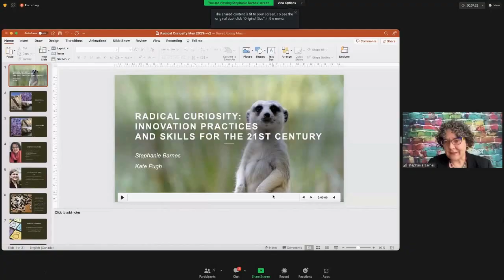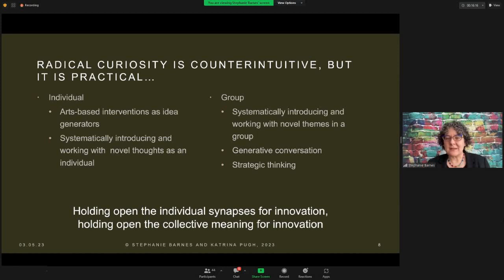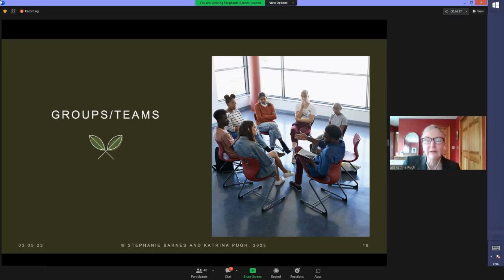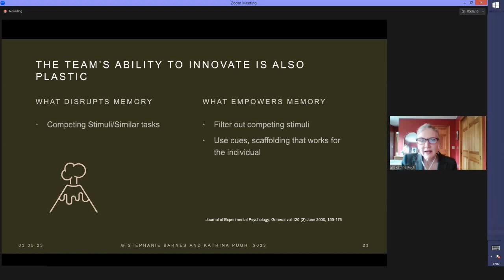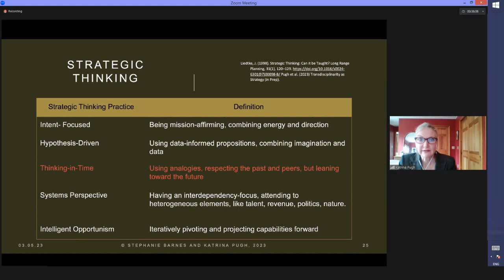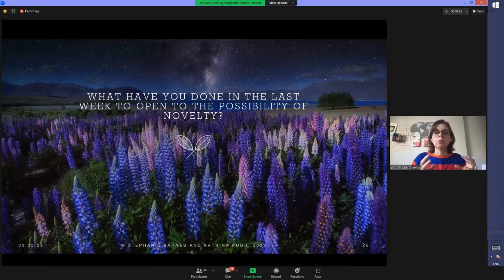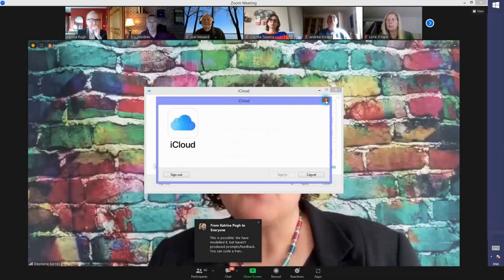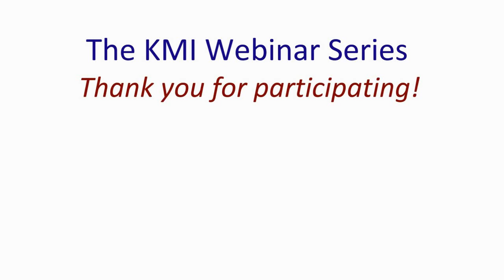KMI Webinar Series - "Radical Curiosity - Innovation Practices and Skills for the 21st Century"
Stephanie Barnes and Dr. Katrina Pugh present..

Earn Certification Based on the New "Radical KM" Methodology
New Dates!  Join us: Oct 15, 17, 22 and 24, 2024 (half days, 9am-12:30pm ET)

Radical KM is a call to action for knowledge management to step outside the box and consider the needs of knowledge workers. What do knowledge workers need in order to be successful in the 21st century?  What will help them deal with the volatility, uncertainty, complexity, and ambiguity (VUCA) of our organizations and economic systems?